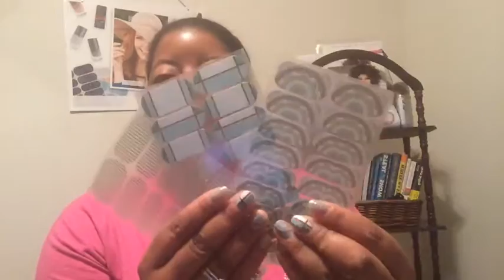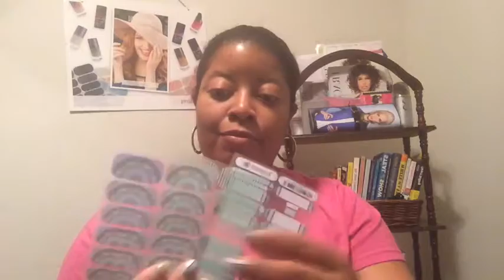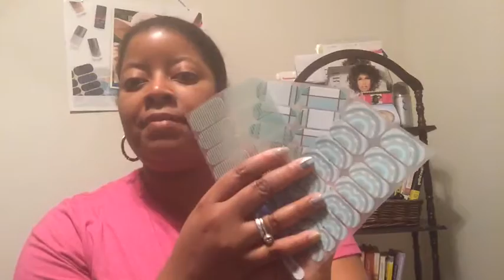Mani Challenge Day #14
Mani Challenge Day #14: Today's Wrapspiration…continuing with the green theme, however lighter… 💅💗😊